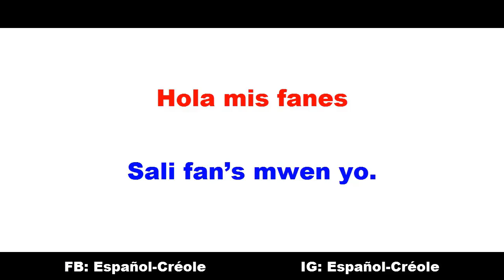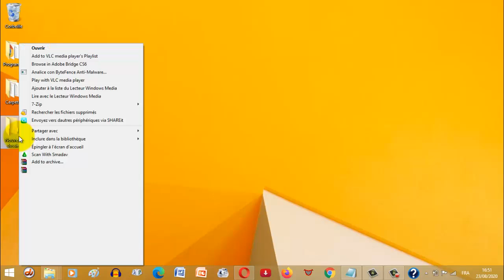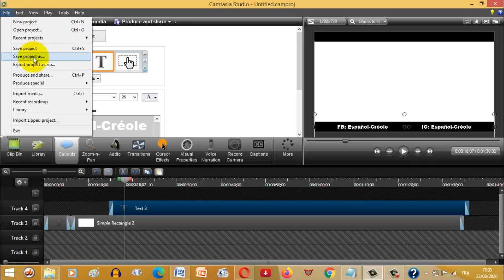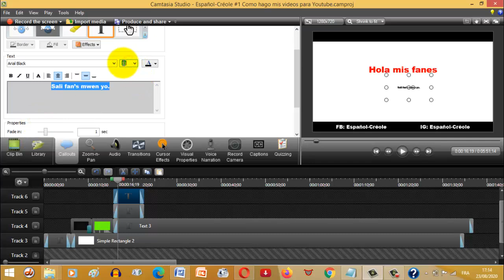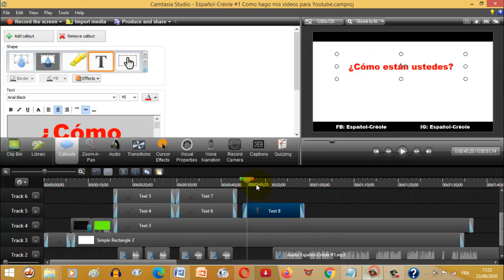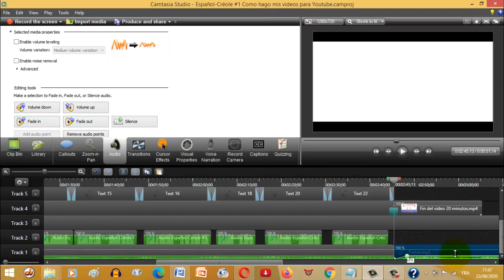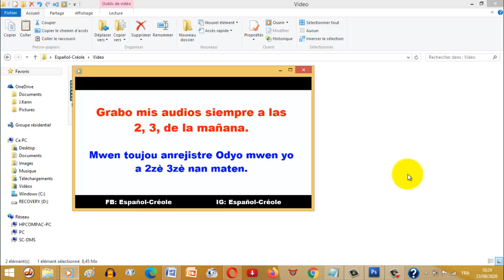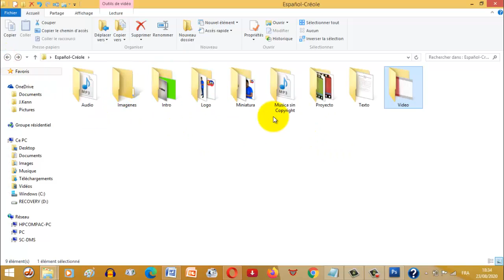Kòman mwen fè video mwen yo pou youtube = Cómo hago mis videos para youtube.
👋Un saludo especial a todos mis fans de:
👋República Dominicana 👋
👋Chile👋
👋Haití👋
👋Estados Unidos👋
👋Brasil👋
👋México👋
👋España👋
👋Argentina👋
👋Ecuador👋
👋Francia👋
👋Curazao👋
👋Colombia👋
👋Bahamas👋
👋Panamá👋
👋Caribe neerlandés👋
👋Guayana Francesa👋
👋Islas Vírgenes de EE. UU.👋
👋Belice👋
👋Surinam👋
👋Canadá👋
👋Cuba👋
👋Honduras👋